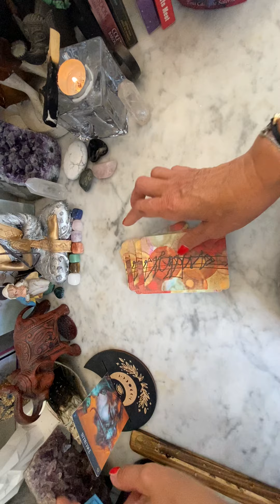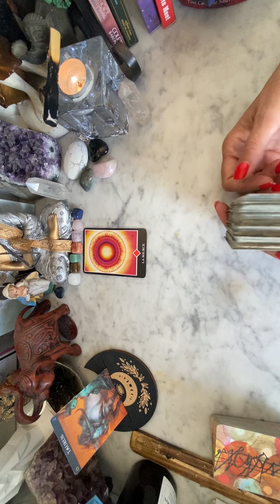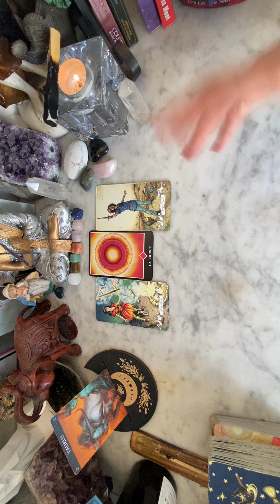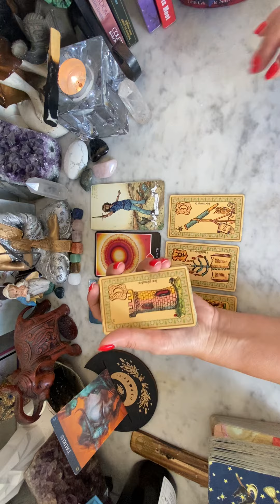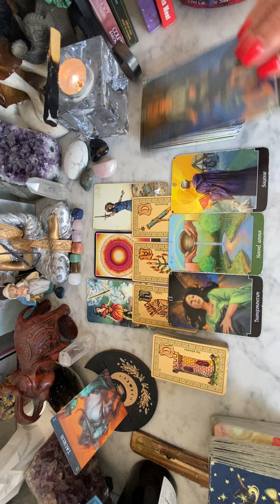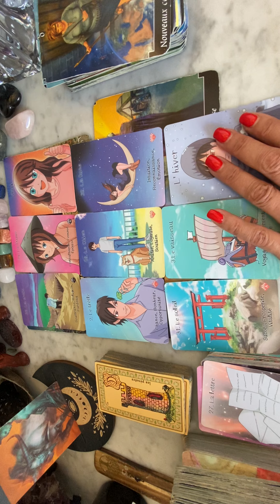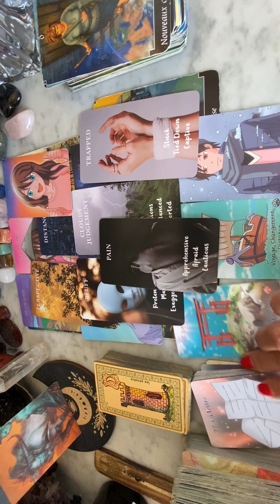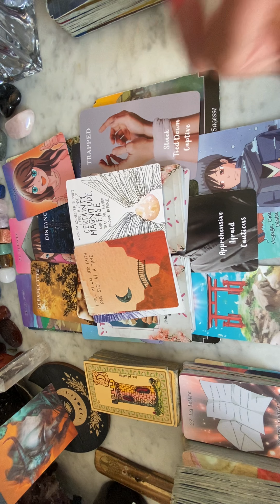♉️TAUREAU SEPTEMBRE 2023~LE GRAND PLONGEON !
Bonjour les amis TAUREAU ♉️Voici votre tirage du mois de Septembre 2023

Ne prend que ce qui te parle et raisonne en toi😀
C’est une guidance générale, consommez la guidance Avec parcimonie🙏😘

🦯La guidance

📔Pour prendre Rdv POUR UNE GUIDANCE
MON SITE INTERNET👇